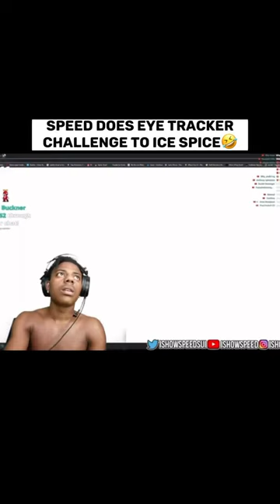Ice Spice & Nicki Minaj - Princess Diana | IShowSpeed Reaction | Eye Tracker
Follow for more ishowspeed ​videos and ishowspeed song, ishowspeed music, ishowspeed dance, funny moment and all ishowspeed edit.